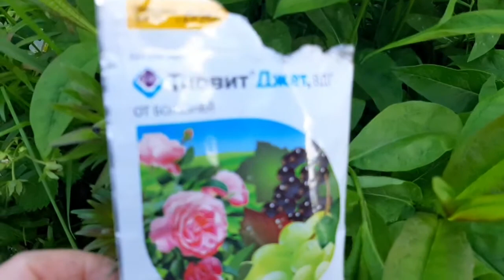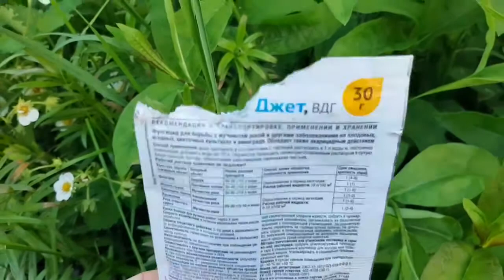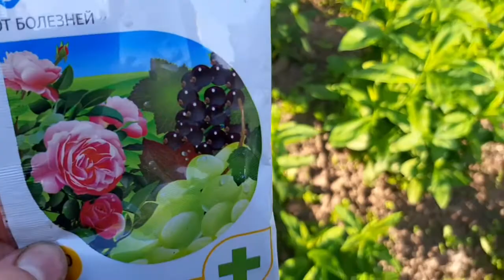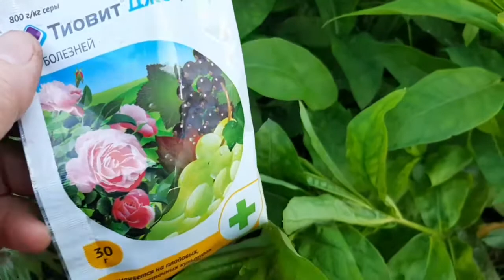Мучнистая роса на флоксах.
Срочно начинаем обработку флоксов от мучнистой росы. Нельзя упустить момент начала заболевания. Мучнистая роса быстро распространяется не только по флоксам но и другим садовым растениям и кустарникам.